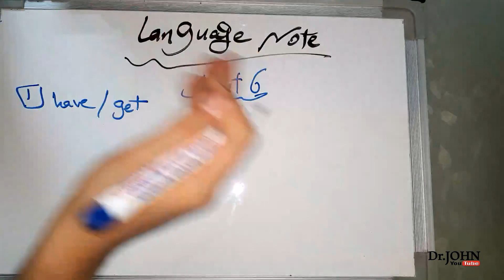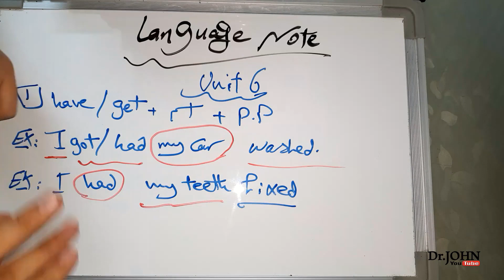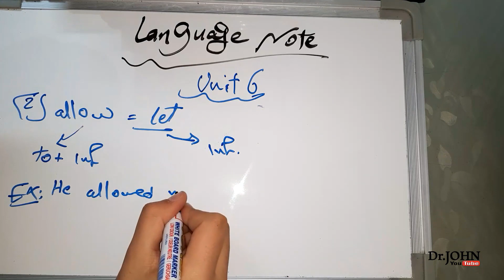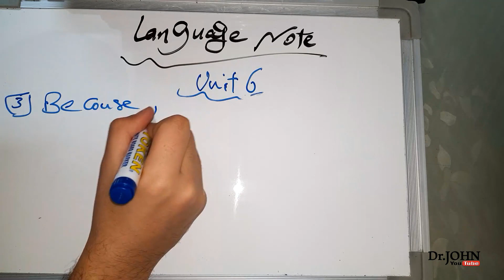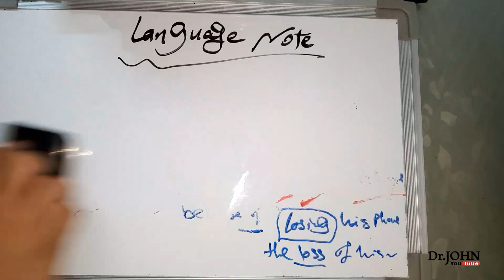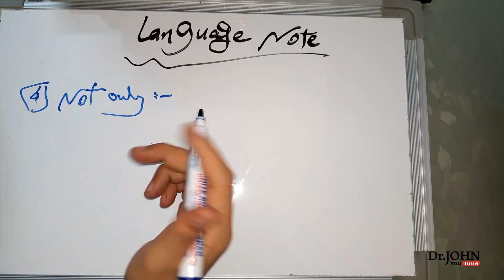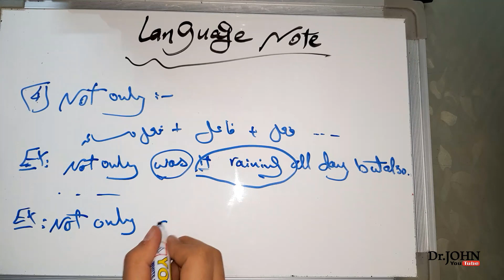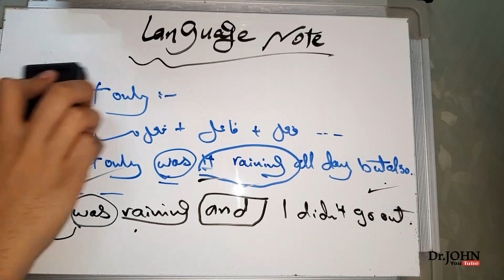Language notes Unit 6 3rd secondary 2019 الوحده السادسه تالته ثانوي